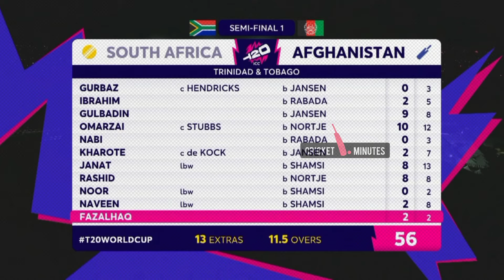Markram ஏமாற்றிய சம்பவம் 😱 One Man Rashid Khan 😍 SA vs AFG ⚡ Semi Finals 🔥 T20 World Cup 2024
Don't Miss the Drama! Afghanistan vs South Africa T20 World Cup 2024 Highlights in Tamil

Cricket fans, buckle up! Witness the thrilling encounter between Afghanistan and South Africa in the first T20 World Cup 2024 semi-final!

This action-packed highlight video features key moments, explosive batting, and fiery bowling from both teams.  Will Afghanistan pull off a historic upset, or will South Africa dominate?

Find out in this must-watch video!